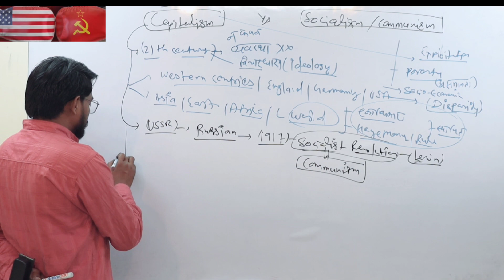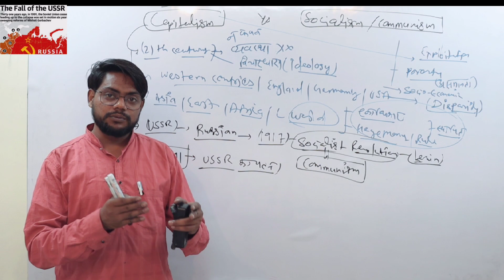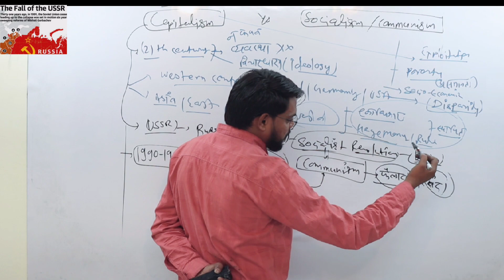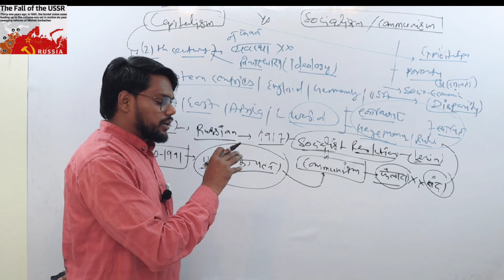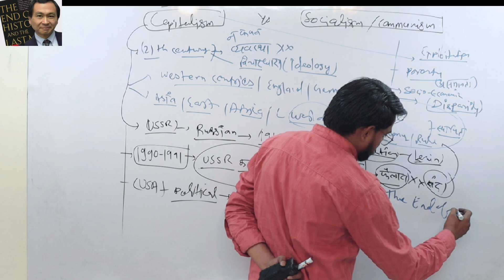Capitalism 🇬🇧🇺🇲| Communism 🇨🇳🇮🇳| Marxism